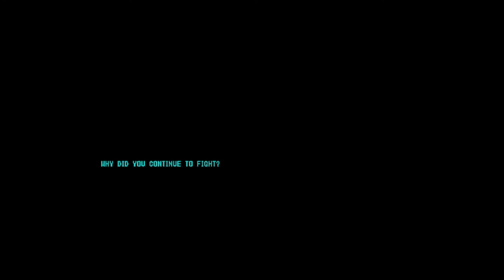(Redone) MegaMan 8-Bit Deathmatch Chapter 13: The Advent of the Stardroids! - The True Finale!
Updated to fix an awkward moment in the video*
We manage to find Wily and find out that the reason the Stardroids wanted the Wily Star in the first place was to power their master.  In order to prevent this, Wily joins us as we head to where their master is being held.  Unfortunately, the Stardroids were having a discussion about what they should do and decide to use the Roboenza Virus to stop us.  They succeed and we witness their master being lowered into the core.  With no other options, we are left to face it head to head.  Meanwhile, a certain someone has been lurking in the shadows and makes a move that may result in the destruction of the universe.  We have to fight, for everlasting peace!
Mega Man belongs to Capcom.
Once again, big thanks to Cutmanmike and the team from creating this game.